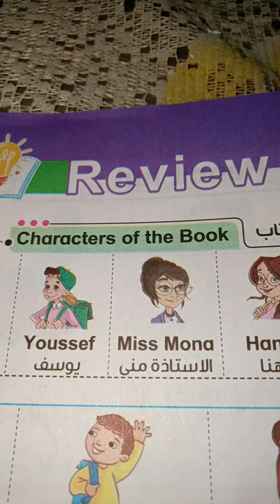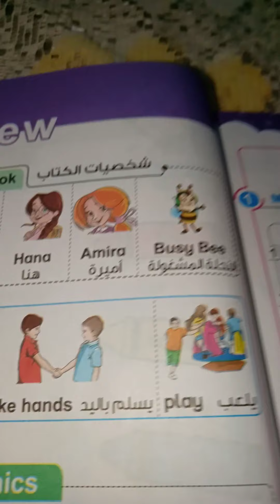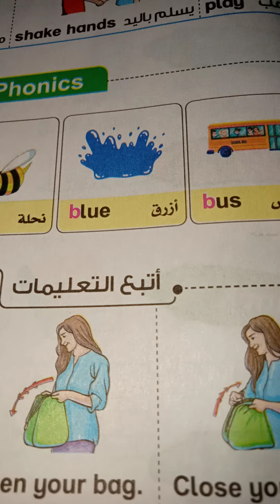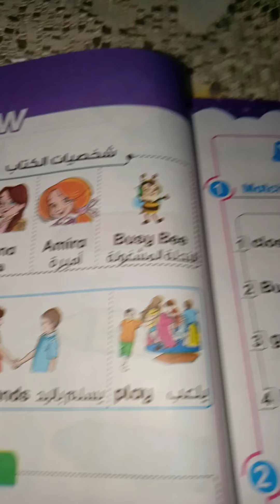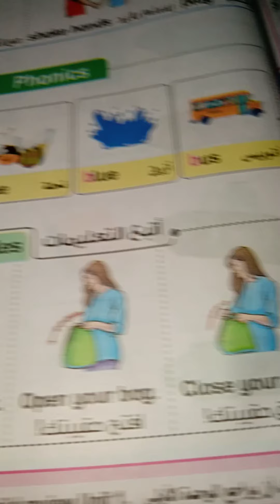مراجعه عامه على الوحده الاولى للصف الاول الابتدائي المنهج الجديد 2021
مراجعه على الوحده الاولى